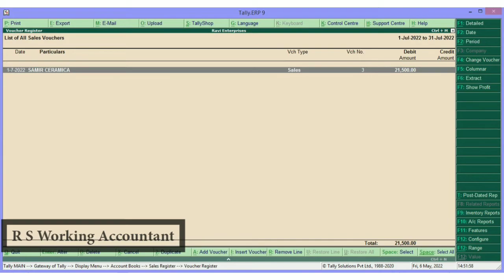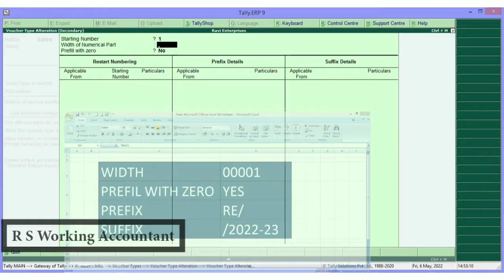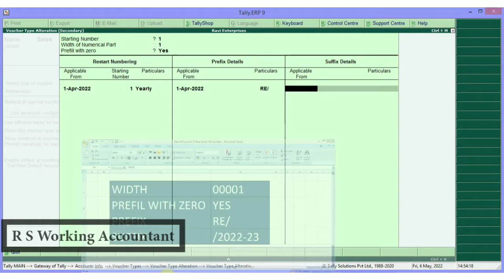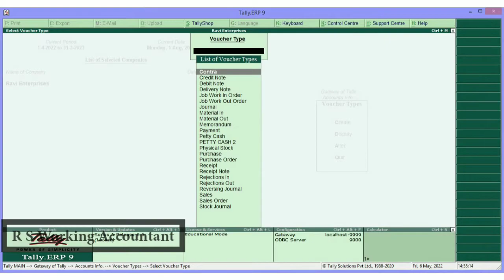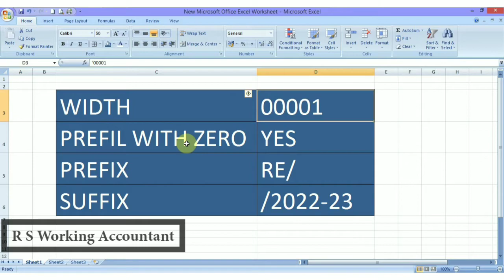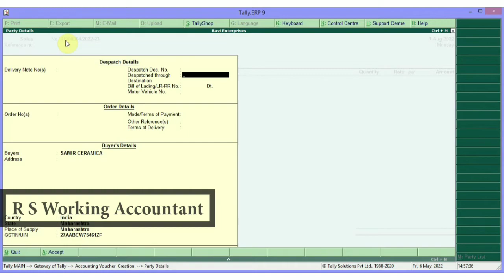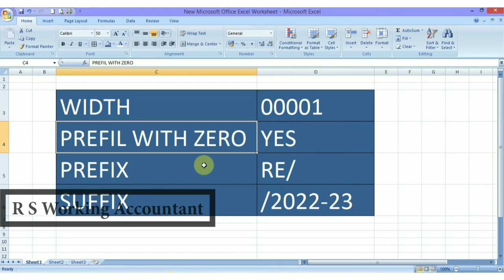Tally ERP 9 Tips And Tricks | How To Set Prefix And Suffix In Sales Invoice In Tally ERP 9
Tally ERP 9 Tips And Tricks | How To Set Prefix And Suffix In Sales Invoice In Tally ERP 9 in this video i have explained how to set automated invoice no with the help of prefix and suffix in tally erp 9

Track - Kraya